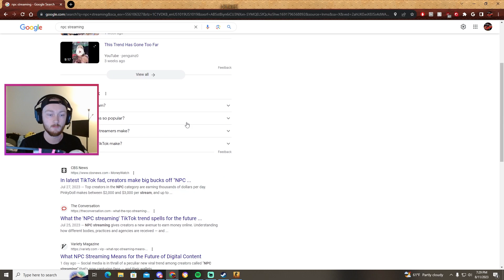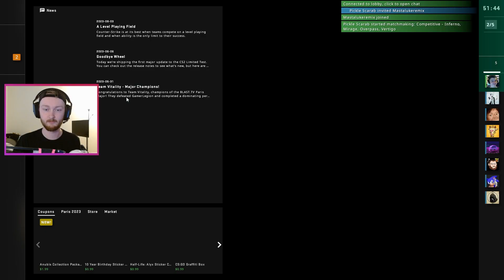When I Do Well, We Lose (CSGO)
The boys are back at it on CSGO rise and grind gamers.